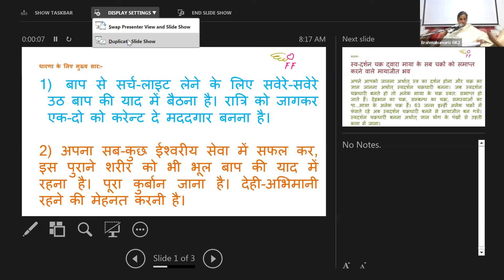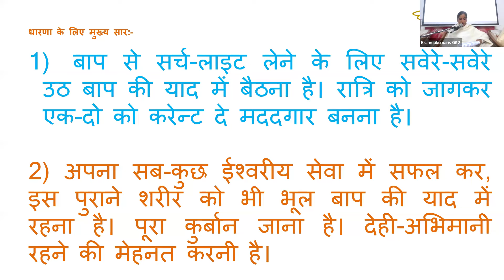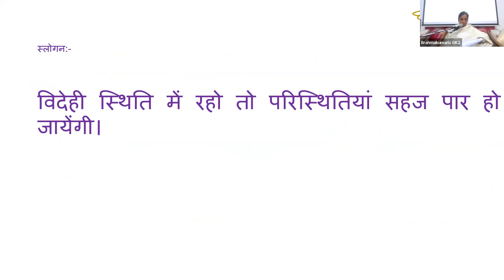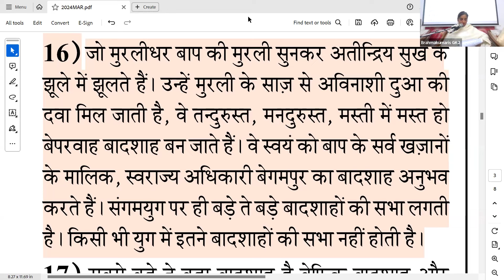16th Mar - Saakar Murli - BK Sister Sangeeta, GK-II New Delhi